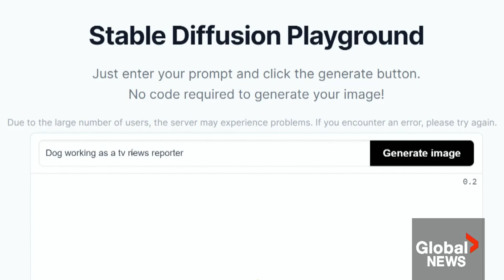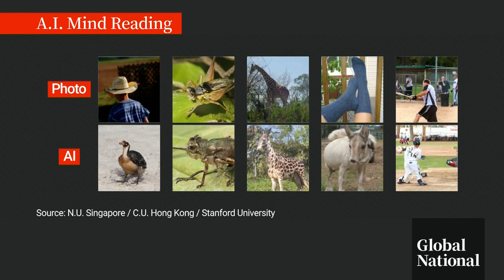Can AI read your mind?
Artificial intelligence has made significant strides within the last year — enough to complete complex tasks such as song composition and essay writing.

Now, researchers in Singapore are investigating whether AI can scan a person's brain to figure out what they're looking at.

Global's Redmond Shannon explains how it works, the ethical considerations and how it could one day be used to help non-verbal people communicate.